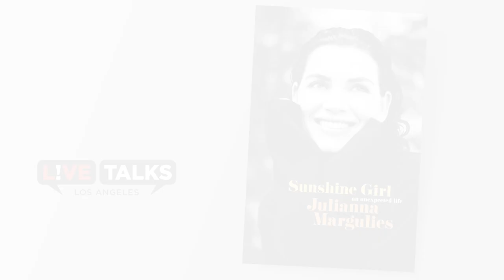Julianna Margulies in conversation with Lee Woodruff at Live Talks Los Angeles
Julianna Margulies in conversation with Lee Woodruff
discussing her memoir, “Sunshine Girl: An Unexpected Life“

Known for her outstanding performances on the groundbreaking television series The Good Wife and ER, Julianna Margulies deftly chronicles her life and her work in this deeply powerful memoir.

Julianna Margulies, an Emmy, Golden Globe, and Screen Actors Guild award winner, has achieved success in television, theater, and film. Margulies starred as Alicia Florrick on the long-running hit CBS show The Good Wife, which she also produced, and is also well known for her role as one of the original cast members of ER. More recently, Margulies has starred on critically acclaimed series including The Morning Show, Billions, and The Hot Zone. She has been involved with Project ALS and Erin’s Law and is also a board member of the New York City–based MCC Theater company. She resides in New York City with her husband and son.

“Sunshine Girl is at once a tender coming-of-age story and a deeply personal look at a young woman making sense of the world against a chaotic and peripatetic childhood. We are all so fortunate that Julianna Margulies discovered her passion. You will feel inspired by the way she has lived her life: with grit, grace, and gratitude.”—Katie Couric

As an apple-cheeked bubbly child, Julianna was bestowed with the family nickname “Sunshine Girl.” Shuttled back and forth between her divorced parents, often on different continents, she quickly learned how to be of value to her eccentric mother and her absent father. Raised in fairly unconventional ways in various homes in Paris, England, New York, and New Hampshire, Julianna found that her role among the surrounding turmoil and uncertainty was to comfort those around her, seeking organization among the disorder, making her way in the world as a young adult and eventually an award-winning actress.

Throughout, there were complicated relationships, difficult choices, and overwhelming rejections. But there were also the moments where fate, faith, and talent aligned, leading to the unforgettable roles of a lifetime, both professionally and personally—moments when chaos had finally turned to calm.

As co-author of the best-selling In an Instant, Lee Woodruff garnered critical acclaim for the compelling and humorous chronicle of her family’s journey to recovery following her husband Bob’s roadside bomb injury in Iraq. Appearing together on national media since the February 2007 publication of their book, the couple founded the Bob Woodruff Foundation to assist wounded service members and their families. To date, they have raised more than $75 million to help veterans successfully reintegrate into their communities and receive care.

Woodruff has been a contributing reporter for “CBS This Morning” and “Good Morning America.” Her best-selling book “Perfectly Imperfect – A Life in Progress,” was followed by her first novel “Those We Love Most.”

A freelance writer and print journalist, Woodruff has penned numerous articles, including features and essays about her family, parenting and caregiving. She currently runs a media/speaker training business.

Filled with intimate stories and revelatory moments, Sunshine Girl is at once unflinchingly honest and perceptive. It is a riveting self-portrait of a woman whose resilience in the face of turmoil will leave readers intrigued and inspired.